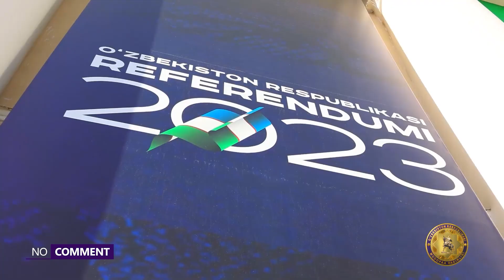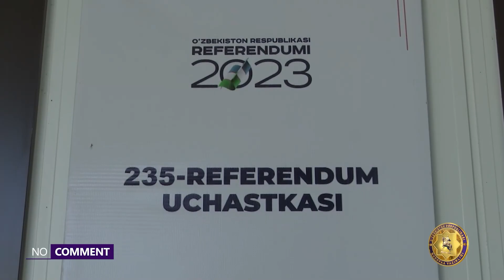Harbiy xizmatchilar referendumda ovoz berdi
Bugun, 30-aprel kuni soat 08:00 dan yurtimiz bo‘ylab O‘zbekiston Respublikasi Konstitutsiyasi qonun loyihasiga o‘zgartirish va qo‘shimchalar kiritish bo‘yicha referendum boshlandi. Mudofaa vazirligi harbiy xizmatchilari ham mazkur siyosiy jarayonda faol ishtirok etmoqda